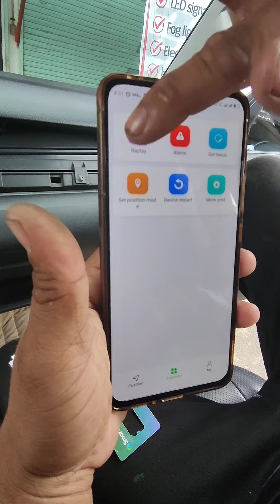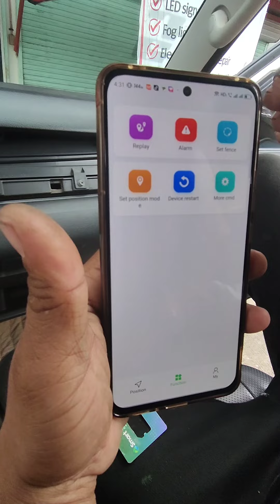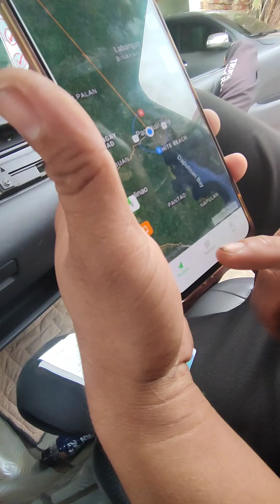SinoTrack GPS Tracker Real Time Tracking 👌💯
👉ACC Detection(ACC Alarm)
👉Easy Installation - 100% Plug & Play
👉SMS tracking on cellphone with google Maps link

Very limited stock 🕑

📍Shop Location

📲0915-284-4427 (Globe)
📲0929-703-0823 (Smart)